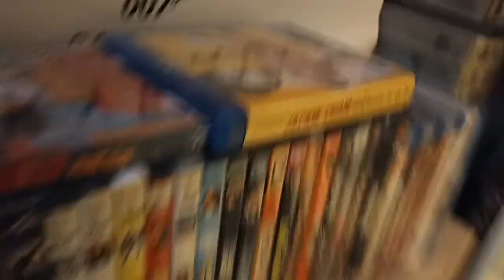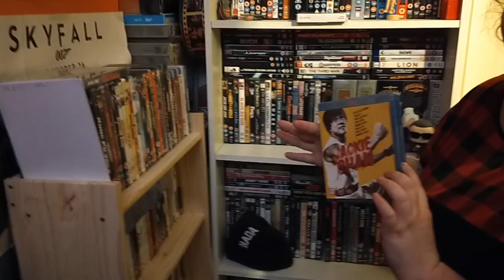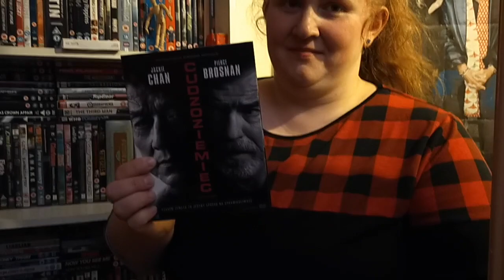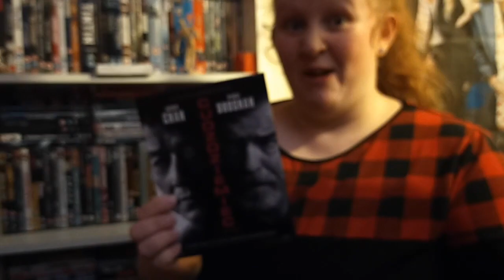J&L's Jackie Chan-a-thon Part 1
James and Laura have a movie marathon of some of Jackie Chan's greatest films from both Asian and Hollywood Cinema.

Thanks